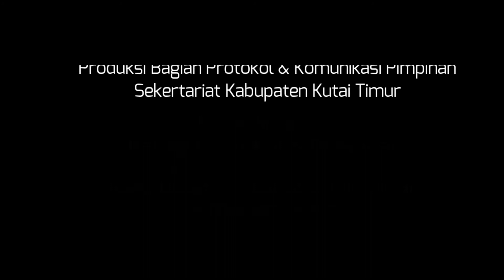Musrenbang Kec.Karangan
KARANGAN - Rangkaian Musyawarah Perencanaan Pembangunan (Musrenbang) kecamatan wilayah pesisir yang dipimpin Bupati Kutai Timur (Kutim) H Ismunandar berlanjut ke Kecamatan Karangan. Musrenbang Kecamatan Karangan digelar di BPU Desa Batu Lepoq Bawah, Karangan